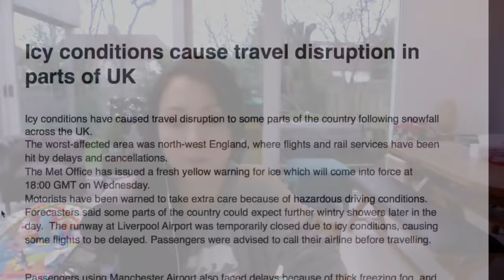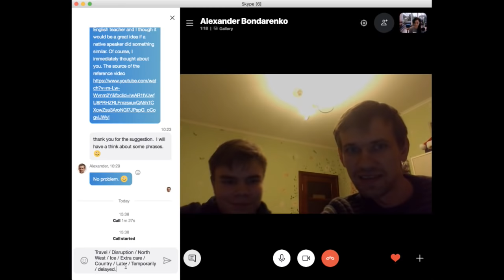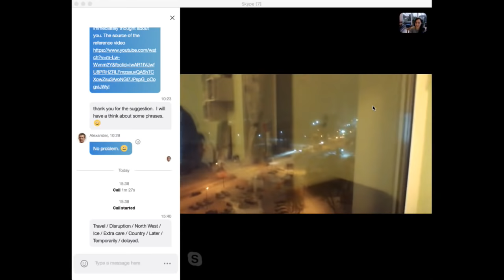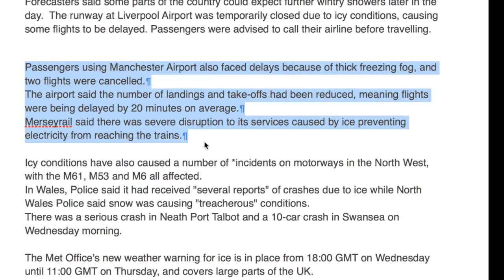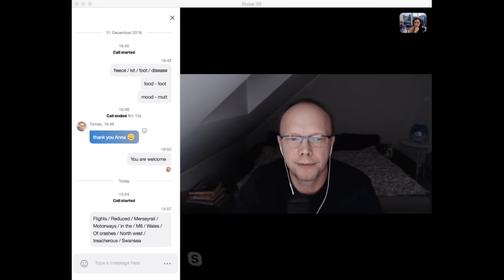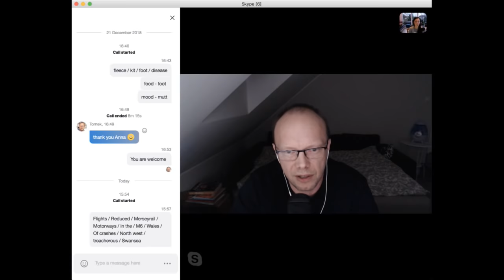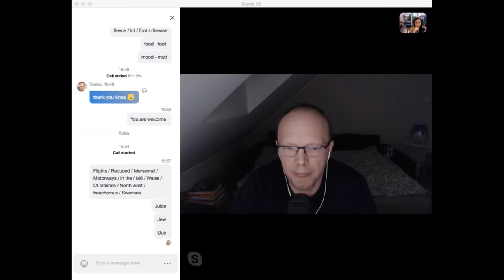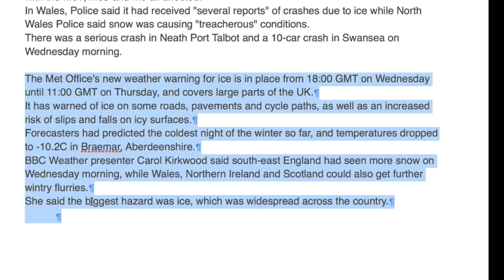English Speaking Conversation With Students - English Speaking Practice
English speaking conversation with students - English speaking practice via Skype.
This is the playback of a private live hangout with my patrons and vips.  With such small groups I am able to answer everyone's comments and give everyone an opportunity to have a one to one call where they can practice their English speaking.  I hope you find it helpful listening to my conversation with my students.  Many of you say you need more English speaking practice, I would encourage you to make friends with other students who are also learning, perhaps comment below to find an English language partner.

If you are interested in joining our sessions, you can by becoming a patron or VIP member here on YouTube.  There are a number of benefits, firstly you help this community by helping me to afford the time (childcare) to make lessons for you.  Secondly you receive additional learning materials like PDFs and MP3s each month. Finally you join the Skype room for chat and these hangouts (Currently one a month, will do more when I can).

🙏 CONTRIBUTE 🙏

FREE TRIALS

TRAVEL CREDIT

My Links

Anna ❤ 🇬🇧